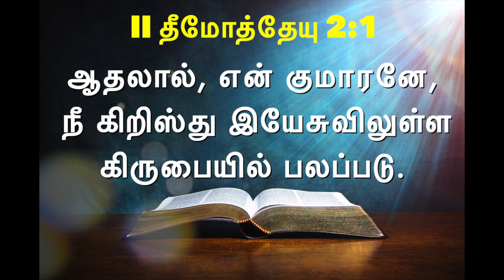இன்றைய வசனம் [18/05/2021] - Today Bible Verse - Tamil Bible Verse